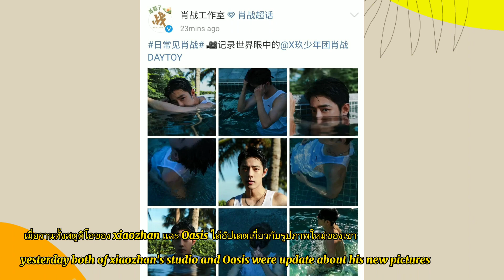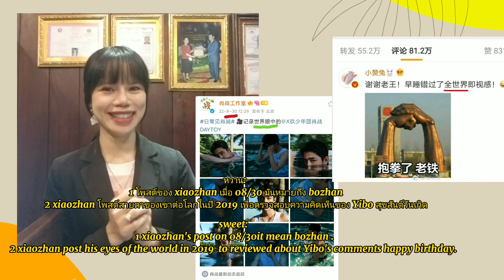💚Yibo back to Beijing as scheduled arranged..♥️chhomsoben